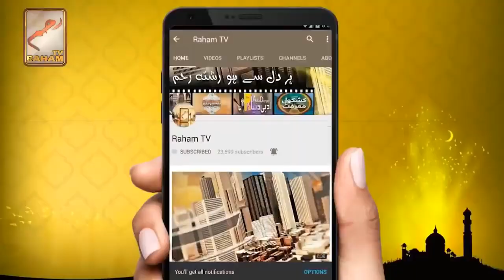BENEFITS of Surah Al Zariat|| Mufti Muneer Ahmad Akhoon